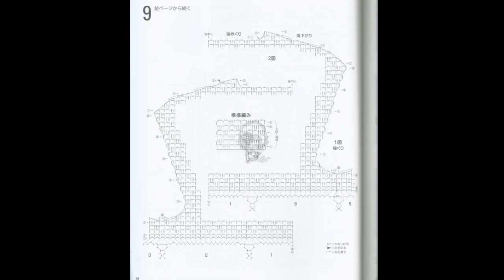Crochet Patterns/ free/ Crochet Top/ 5836